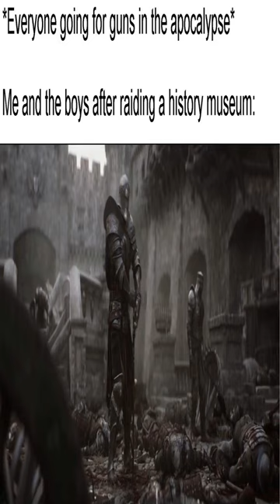bro just trying to make the situation lighter.. - Dankest memes and comments Sunday Februa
bro just trying to make the situation lighter.. - Dankest memes and comments Sunday Februa meme,reddit,thank you memes